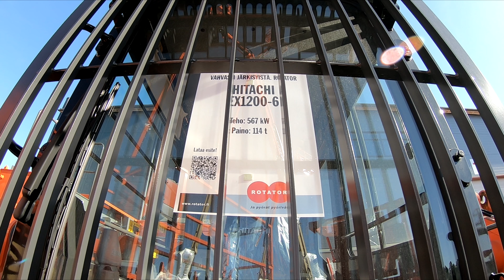Hitachi 1200 EX Monster Excavator-Flott gravemaskin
Hitachi 1200 EX Monster Excavator-Flott gravemaskin-Aika suuri kaivinkone palasina Mansen Mörinöillä 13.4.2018. SIitä vaan kokoamaan palapeliä. Telan paino 16 tonnia.